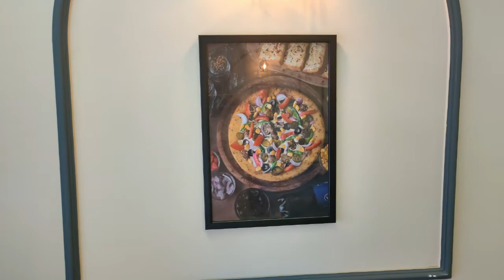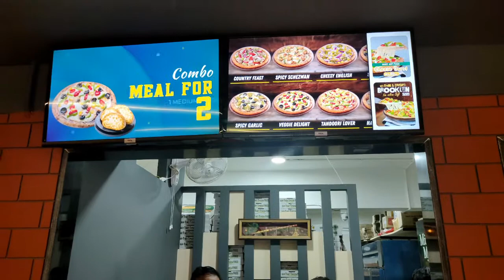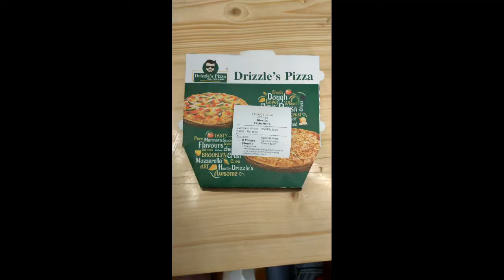Drizzle's Pizza / Gandhinagar / new Pizza in gandhinagar / Kudasan pizza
hello
I have personally visited the place, its small yet beautiful place.
they provide fast delivery.
They have a variety of pizza and pasta along with lots of meal combos.
It is New in the city, go and check out its clean, safe, and tasty food place.